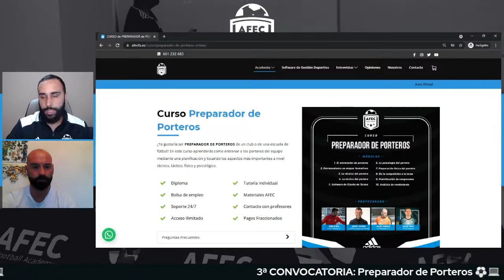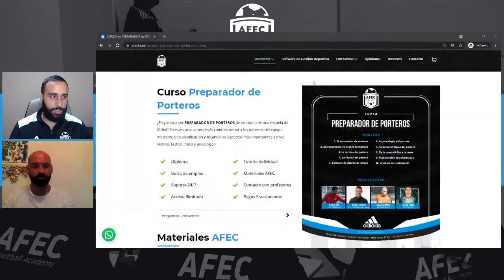Charla con Julen Esnaola (ex- Entrenador de Porteros Bengalaru FC) 👨🏽‍🏫⚽️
✅ CURSO PREPARADOR DE PORTEROS
👤 ¡Sígue a AFEC!
👤 ¡Sigue a Julen!

Hoy hablamos con Julen Esnaola, Entrenador de Porteros y profesor de AFEC. Julen tiene una amplia experiencia cómo portero y cómo entrenador tanto a nivel nacional cómo internacional. De hecho, su última experiencia fue en la India Super League, en concreto en el Bengalaru FC. ⚽️

En esta sección subiremos entrevistas y charlas con nuestros profesores con el fin de dar a conocer todo lo que hay detrás de AFEC Football Academy